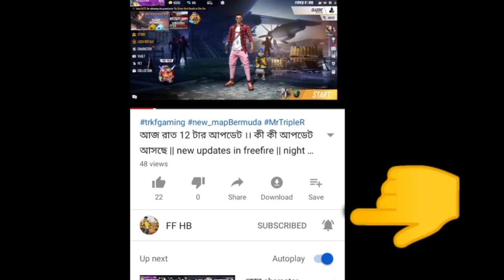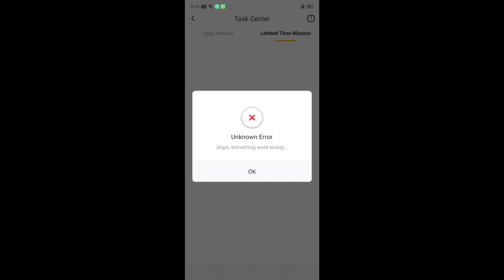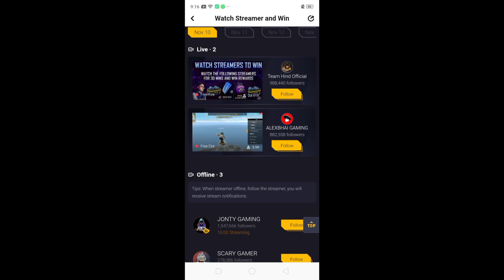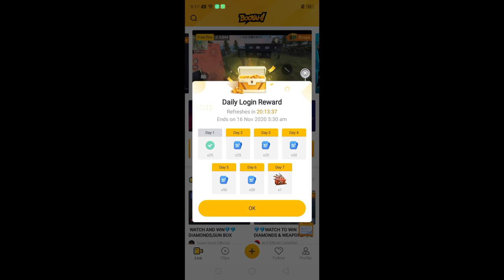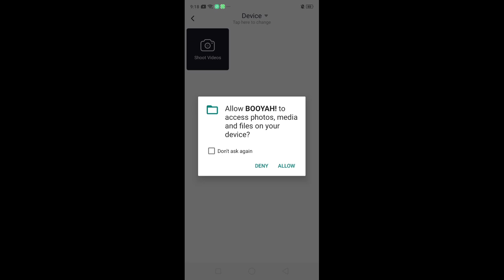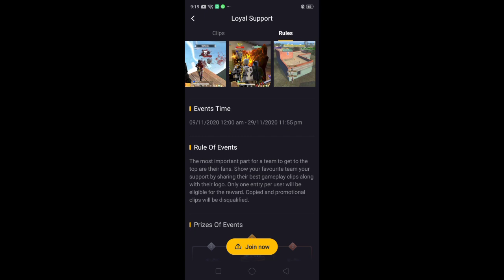BOOYAH APP থেকে প্রতিদিন 10000 ডায়মন্ড ফ্রিতে নিন ।। BOOYAH app full details Bangla ||TRKF GAMING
Free fire all charecters abilities. 🔥Free fire all charecters abilities bengali. 🔥Free fire all charecters skills . 🔥Free fire charecter ability details bengali.

🔥সতর্কবার্তা:
এটি একটি গেমপ্লে ভিডিও কেবলমাত্র।গেমার্স দর্শকদের জন্য (Garena Free Fire 2017) শুধুমাত্র বিনোদনের উদ্দেশ্যে তৈরি করা হয়েছে।কোনও ক্ষতিকারক বিষয়বস্তু নেই এই ভিডিওতে। it's just for fun এবং বিনোদনের জন্য।

tags--

night events
freefire new updates in night
freefire night update
FREEFIRE NEW EVENT - pare SAMSUNG,A3,A5,A6,A7,A8,A9,J5,J7,S7,S9,A10,A20,A30, ASUS ROG3, ASUS ROG, REALME 5PRO

Keywords ⬇️

  tonight update
aaj raat bhar Thar update
aaj Raat 12 update
budhiya event
tonight updates freefire bangla
free fire booyah event
9 November night updates
8 November update
আজ রাত বারোটার আপডেট
রাত বারোটার আপডেট
আজ রাতে কি কি আপডেট আসছে
10 November night update
night update
free fire new event
DJ Kashmir character free
happy diwali event
freefire happy dewali event
emot free

 আজ রাত 12 টার পর যা যা আপডেট আসবে, আজ রাত 12 টার পর যা যা আপডেট আসবে freefire, আজ রাত 12 টার পর যা যা আপডেট আসবে freefire bangla